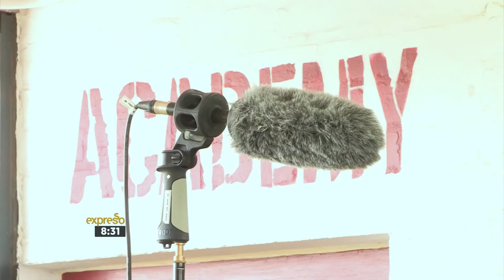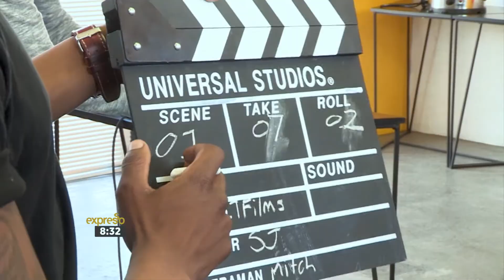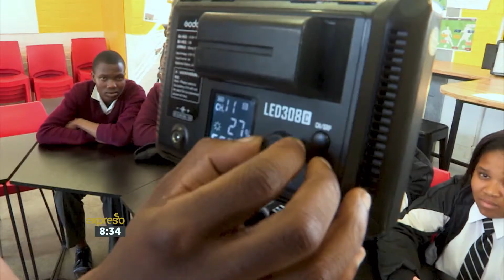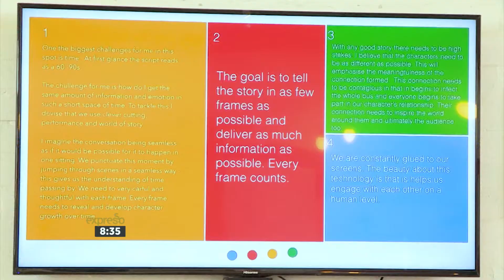Mandela Monday: Siphiwe ‘SJ’ Myeza-Mhlambi - Blackboard Community Filmmaking Programme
Our Mandela Monday Hero shows us how filmmaking can be used to uplift a community